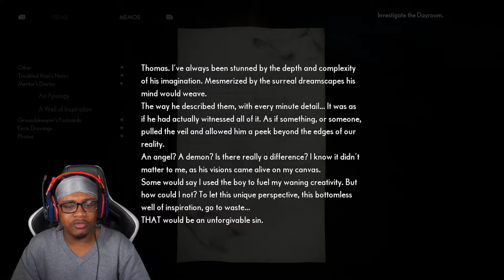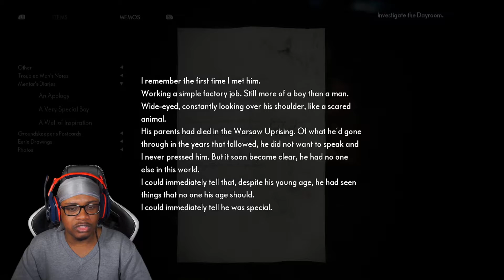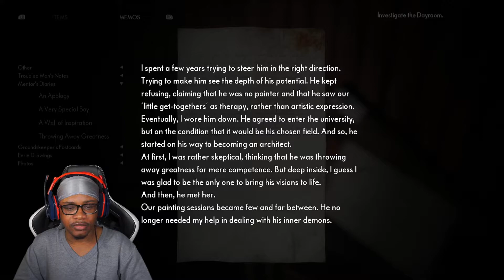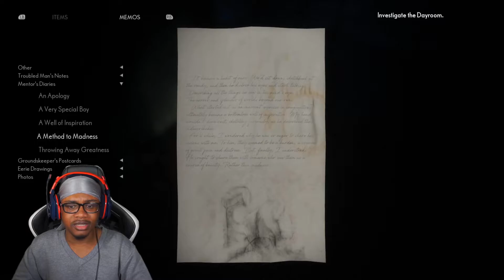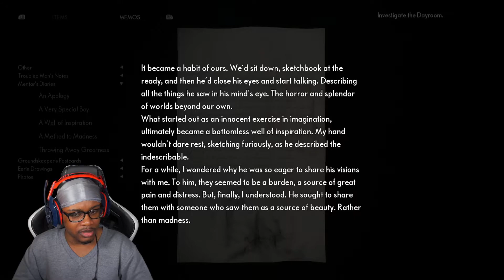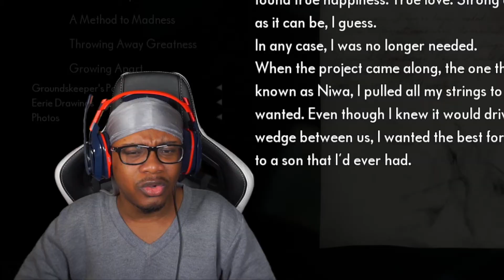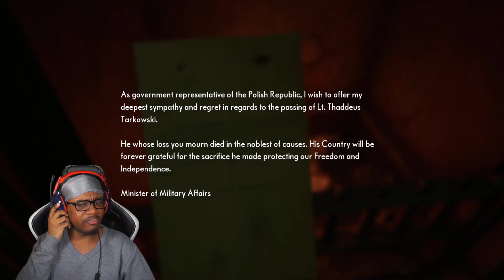A TROUBLED PAST | The Medium | Part 3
In today's gameplay of The Medium. I play as Thomas and he explores in Richard's mind to see what cause Richard to be the person that he is now.

My Equipment:
- Webcam: Sony a5100 ( with kit lens)
- Streaming App: OBS
- Microphone: Blue Yeti Microphone
- Capture Card: Elgato 4K60 Pro
- Green Screen: Elgato Collapsible Green Screen